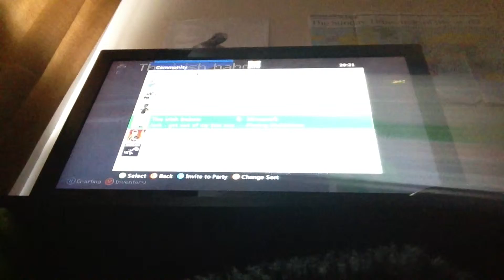Minecraft ep 1